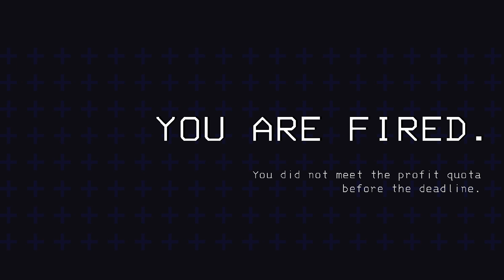Lethal Company - But we prank each other more than anything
In this video, we're going to watch some funny moments from the Lethal Company series. This horror comedy series is perfect for jump scares and funny moments! We have added more mods and man does it cause more mayhem and laughter. Welcome to Lethal Company, where we're known for our epic pranks and hilarious moments! Join us as we play mods, scare each other, and have a brutally good time!

So sit back, relax, and get ready to laugh! This Lethal Company Funny Moments video is sure to make your day. From gory deaths to silly pranks, we've got you covered!